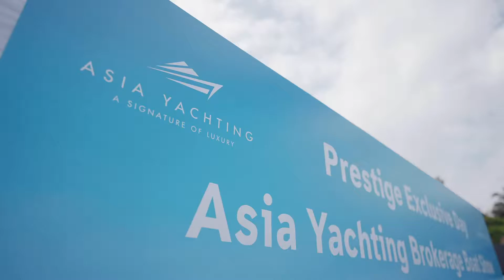Asia Yachting’s Prestige show at LYC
The regional dealer hosted the Prestige Exclusive Day and Asia Yachting Brokerage Boat Show over three days at Lantau Yacht Club.